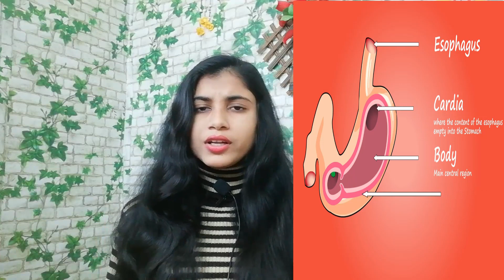how to cure gastric problem at home | gas komanor upay | gastric problem homemade solution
how to cure gastric problem at home |

TOPIC COVER.

1, HOW TO CURE GASTRIC PROBLEM AT HOME
2, GET RID OF GAS
3, HOW TO GET RID OF GS AND ACIDITY NATURALLY
4, HOME REMEDIES FOR ACIDITY AND GAS PROBLEM
5, HOW TO RELESE GAS FROM STOMACH
6, HOW TO CURE GASTRIC PROBLEM AT HOME
7, HOW TO CURE GAS ON STOMACH
8, HOW TO CURE GAS PROBLEM
9, GAS KOMANOR UPAY
10, GAS ER BATHA KOMANOR UPAY
11, GASTRIC PROBLEM SOLUTION IN BANGLA
12, GAS KOMANOR GHOROA UPAY
13, GAS HOLE KI KHATR HOBE

     video is for knowladge purpose about beauty health or product. copyright disclaimer under section 107 of the copyright Act 1976, allowance is made for "fair use" for purpose such as criticism , comment, news reporting, teaching, scholarship and research. fair use is a use permitted by copyright statute that might otherwise be infringing. non profit, educational or personal use tips the balance in favor of fair use.